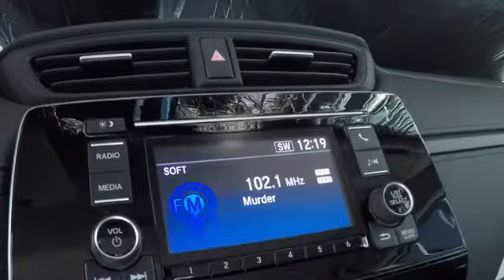2018 Honda CR-V LX 2WD Sale Price Lease Bay Area Oakland Alameda Hayward Fremont San Leandro CA 4141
Lunar Silver Metallic 2018 Honda CR-V LX 2WD Sale Price Lease Bay Area Oakland Alameda Hayward Fremont San Leandro CA
/new-inventory/index.htm
2018 Honda CR-V LX 2WD - Stock#: 41410 - VIN#: 2HKRW5H36JH409321

Local California New Honda Car Dealers Inventory for sale or lease in San Leandro Oakland Hayward Alameda Hayward Castro Valley Union City Fremont San Francisco Bay Area Ca Stock# 41410 Honda Product Vin#2HKRW5H36JH409321 New 2018 Honda CR-V LX 2WD SUV for Sale San Leandro Oakland Alameda Hayward serving the greater Bay Area of San Francisco Ca. This vehicle has current Honda factory incentives offering special lease payments and low price quotes, contact San Leandro Honda before your incentives expire. 2018 Honda CR-V LX 2WD SUV comes with great customer review ratings on safety, fuel economy and supports all the current technology like bluetooth phone pairing and much more to meet all your online digital automotive needs. San Leandro Honda's new car website offers a large inventory of New Honda CR-V LX 2WD to shop from and research Hondas new products before coming in for a test drive. Today is the right time to purchase a 2018 New Honda CR-V LX 2WD during The Bay Area's Honda Sales Event serving the greater Fremont area Castro Valley Union City San Lorenzo Pleasanton and Dublin Ca. Contact our Honda Sales Team at or visit our Honda Car Dealer website New Honda CR-V LX 2WD Model#RW5H3JEW listed on our website for online car sales.